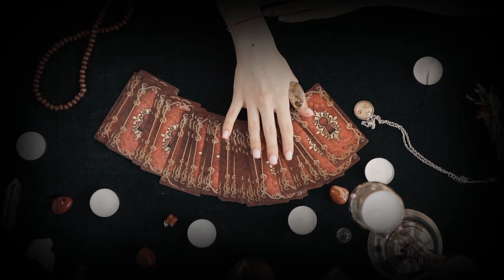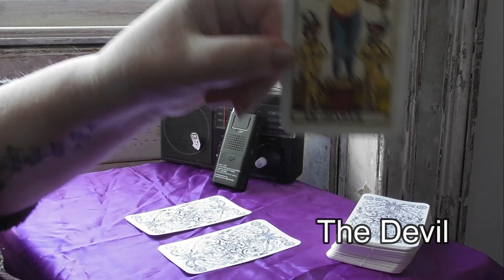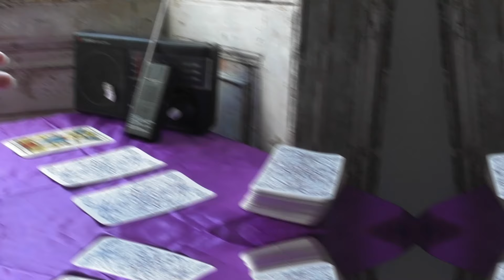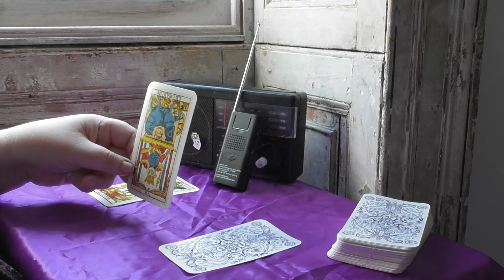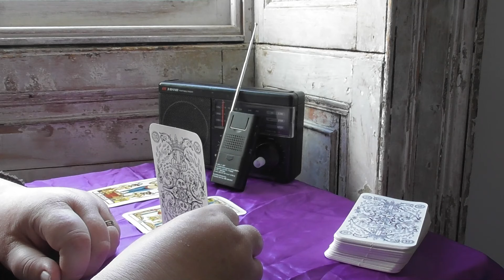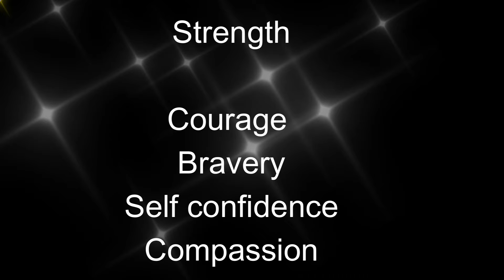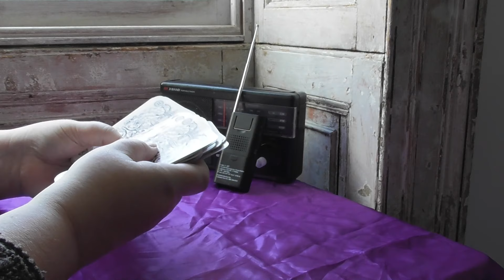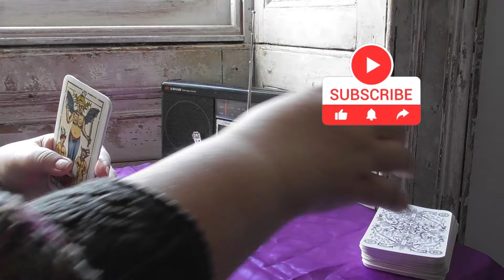The Tarot Card Session. Paranormal Investigation.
Tarot Cards have been around for centuries, considered the work of the Devil, or witchcraft. Can I reach out and speak to the spirits around me?

If you are looking for sensationalized paranormal investigations. You won't find it here. We are here to capture REAL paranormal events without the theatrics of many other channels.